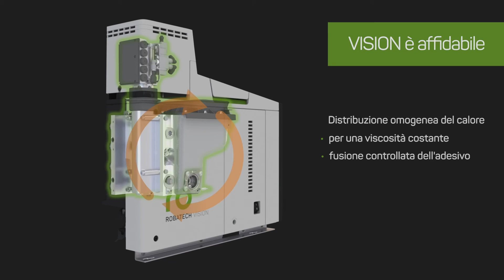Presentazione del fusore adesivi Vision | Robatech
Guarda le migliori caratteristiche di Vision, il fusore smart per l'applicazione di adesivi ad alta precisione.

Scopri come Vision riduce i costi operativi e raggiunge la migliore efficienza energetica del settore.

- Flessibilità nell'integrazione di impianti e sistemi
- Monitoraggio e controllo intelligente
- Elevata affidabilità
- Funzionamento sicuro
- Sostenibilità
- Di facile manutenzione